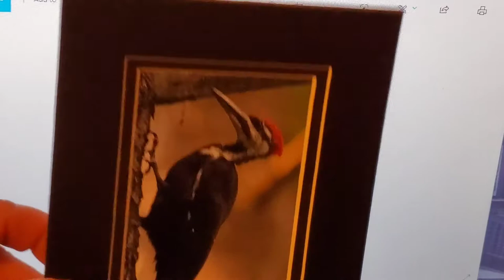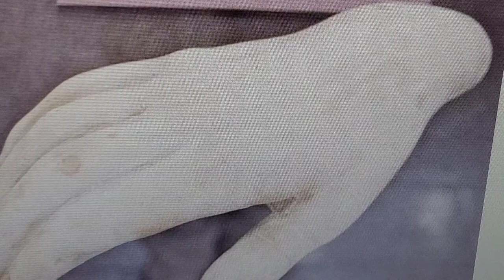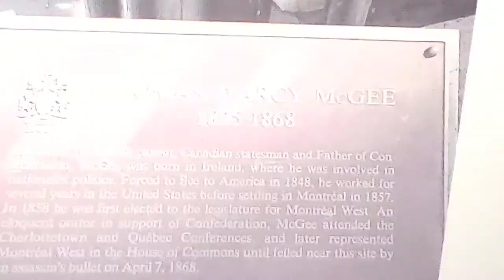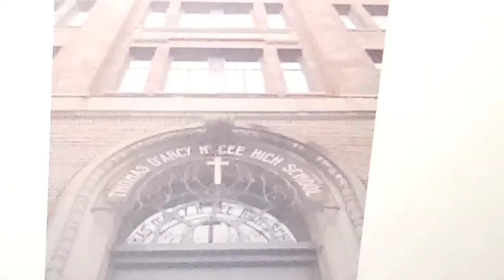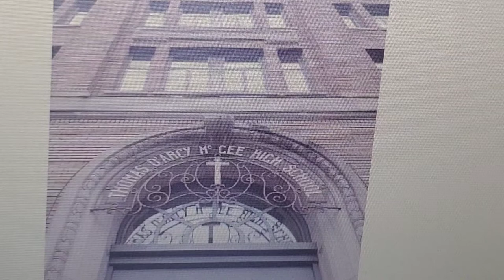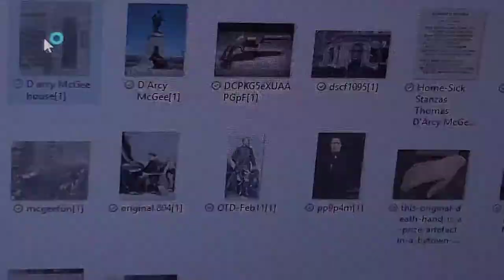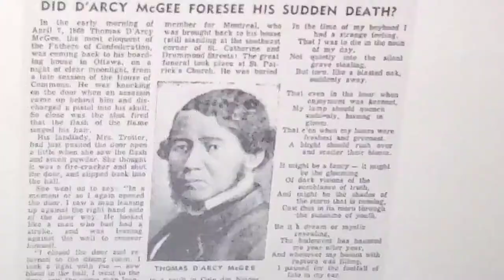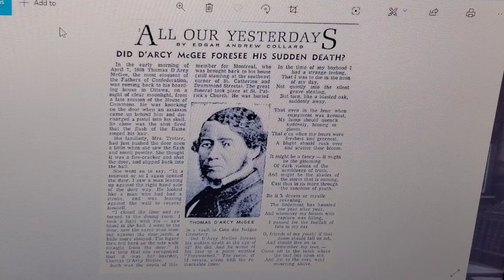Thomas D'Arcy McGee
A Father of Confederation struck down before his time.